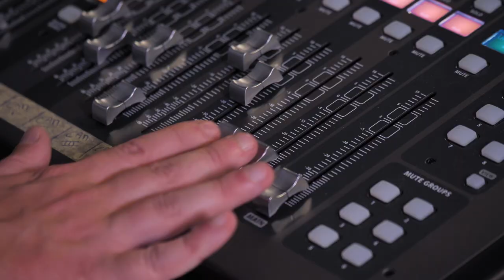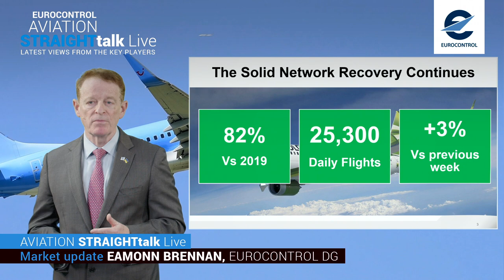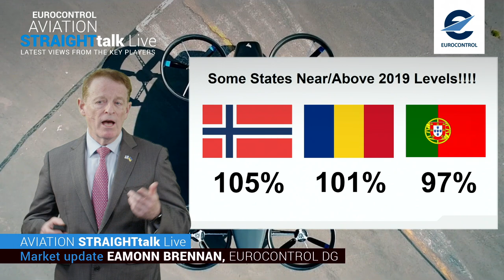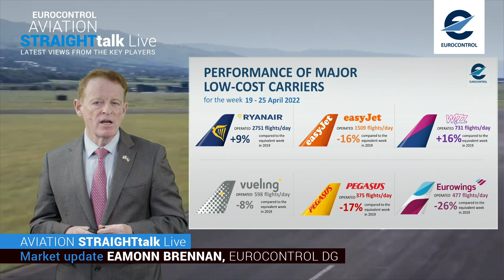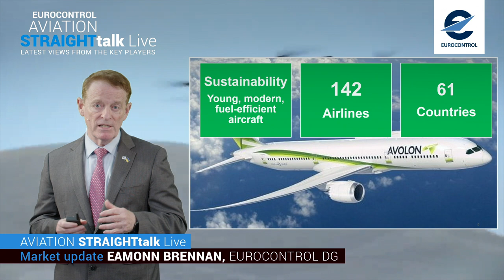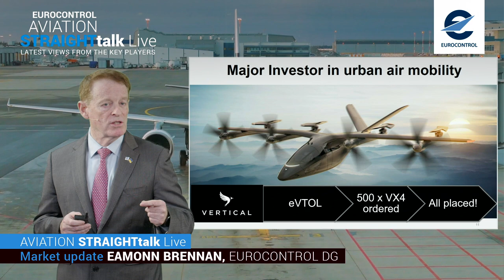EUROCONTROL Aviation StraightTalk Live with Dómhnal Slattery, CEO Avolon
EUROCONTROL Aviation StraightTalk Live, our flagship business briefing, gives you the latest views from aviation’s key players.

European aviation at the crossroads: From COVID-19 to war in Ukraine – and beyond.
The positive evolution of the pandemic has seen restrictions starting to be removed across Europe and beyond, but the traffic recovery remains fragile, with the aggression launched by Vladimir Putin against Ukraine triggering oil price spikes, airspace closures and massive uncertainty.

EUROCONTROL Aviation StraightTalk aims to provide answers in uncertain times from aviation leaders, who will be analysing today’s problems and tomorrow’s solutions as our sector struggles to build back better, and more sustainably, after two immensely difficult pandemic years.

In this episode, Dómhnal Slattery, Avolon CEO, will be interviewed by Andrew Charlton, journalist and Aviation Advocacy MD, preceded by a short market update by Eamonn Brennan, EUROCONTROL DG.